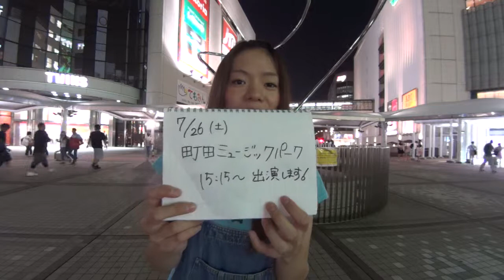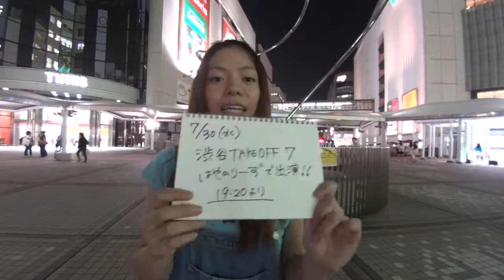はやのり ビデオメッセージ_「オーバーオールの歌唄い Tuesday Night Fever !」合同ライブ_1407_3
2014年7月、町田某所にて、はやのり企画「オーバーオールの歌唄い Tuesday Night Fever !」ライブが行われました。